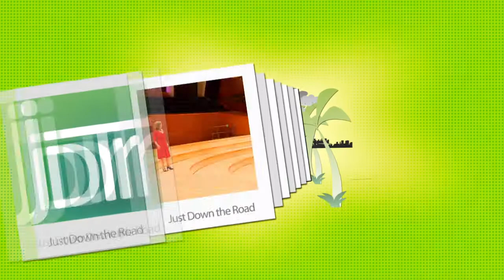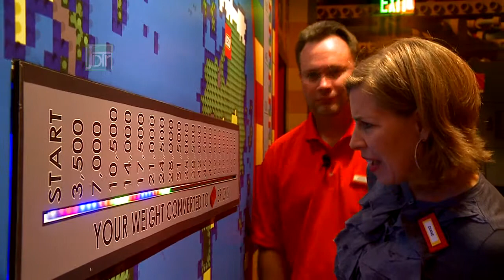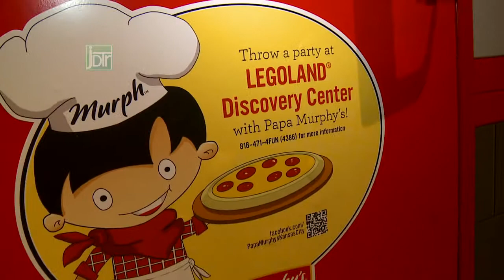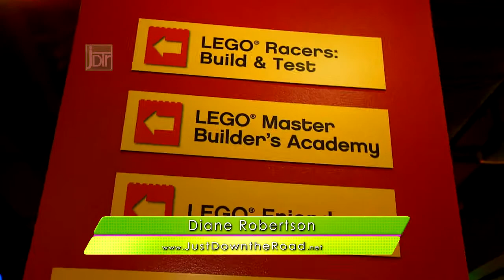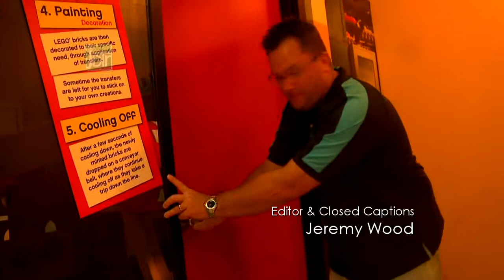Just Down the Road - Legoland & Sealife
Jeremy and Diane visit the world famous Legoland in Downtown Kansas City, and then see marine life from the Gulf of Mexico to Missouri at Sealife - the Kansas City Aquarium.

Produced by Cinematic Visions
20 NW Chipman Road, #200
Lee's Summit, MO 64063